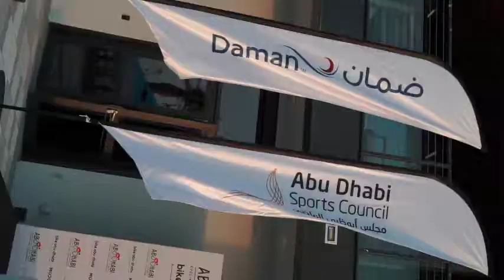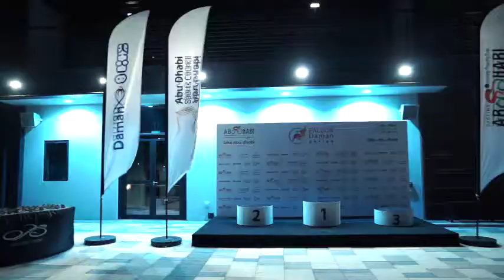Falcon Daman Series Race 1 Season 2022-2023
RACE 1 of the series took place on the 4th of October 2022 with exciting and fun spot prizes courtesy of @SaltCarbon.AE, @Wolfis, @321Sports_Hudayriyat, @AbuDhabiSC and @cyclesouq given away.

📍 Hudayriyat Cycling Track
🗓 4 October 2022
⏱ Cadets 5:45 PM
Women 6:45 PM
Men 7:10 PM
🛣 Cadets 10 KM - 20KM
Ladies & Men 56KM